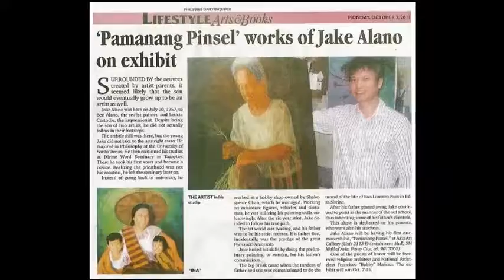slide show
In the tradition of Great Warriors of a bygone era, notably General Kwan Kung and Miyamoto Musashi, Jake Alano has combined the disciplines of Martial Arts and Fine Arts.